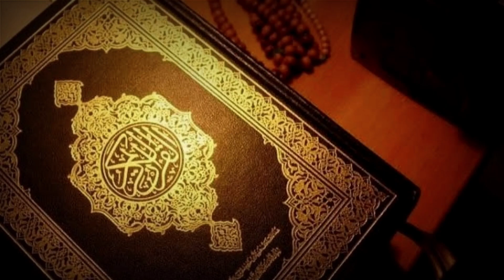Kisah Mualaf | Rita Part 1 : Saya Benci Orang Bercadar, Ternyata Mereka Yang Bantu Saya Saat Susah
Kisah Hijrahku Channel